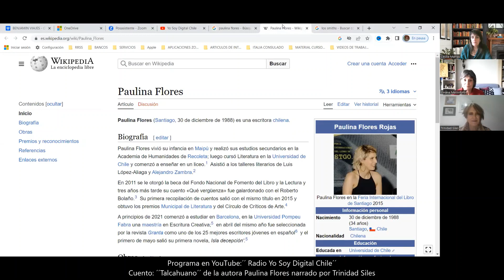Análisis del Cuento ´´Talcahuano ´´de la autora Paulina Flores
Jardín de Cuentos: Capítulo 138 ´´Talcahuano´´ de la autora Paulina Flores

Narrado por Trinidad Siles con su análisis literario.

Acompañada del panel: Viviana Massobrio y su Cofundadora de Yo Soy Digital Chile - Cecilia Marras.

Información Académica de Equipo:
-Trinidad Siles Licenciada en Castellano en la Universidad Católica y Diplomada en Didáctica de la Enseñanza de la Literatura de la U. Católica ;

-Viviana Massobrio Escritora y Formadora de Formadores ;

-Cecilia Marras  Ingeniera en Administración de Empresas, Asesora Digital para Personas Mayores
y Co Fundadora del Programa Radio Yo Soy Digital Chile.

Análisis de Cuentos
Análisis Literario

analisis literario
análisis de cuentos
analisis de talcahuano
paulina flores

ciego
sordo
mudo
El oscuro secreto detrás del cuento 'Talcahuano' - Análisis revelador

luksic
andronikoluksik
farkas
libros
fondonacionaldellibro
fondos
ayudaparafondos
juanyarur

personas mayores
literatura
análisis de cuentos
audio libro
cuentos
audiolibros
audiolibro
  Análisis de Cuentos
cuento breve
cuento corto
análisis breve
sordos